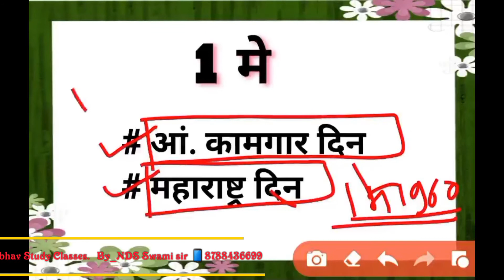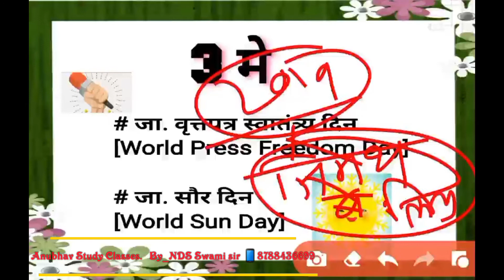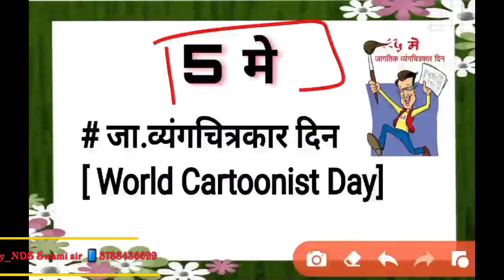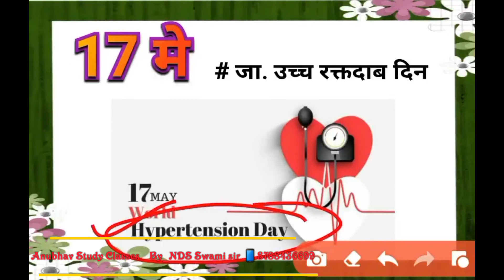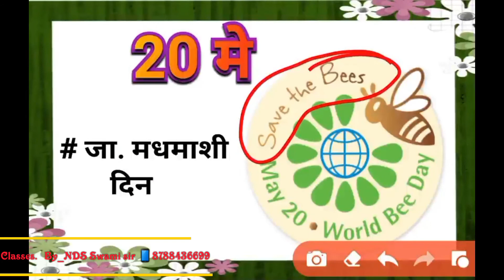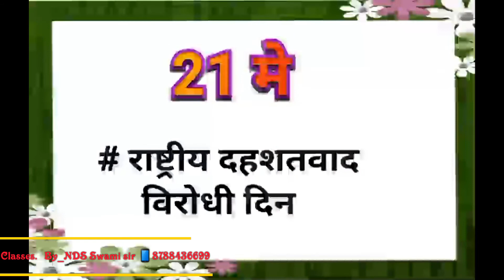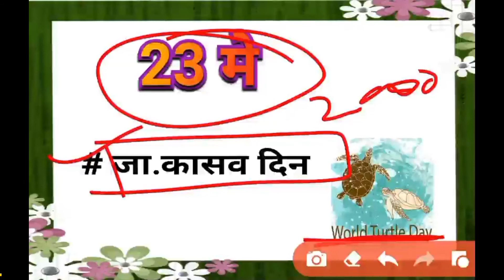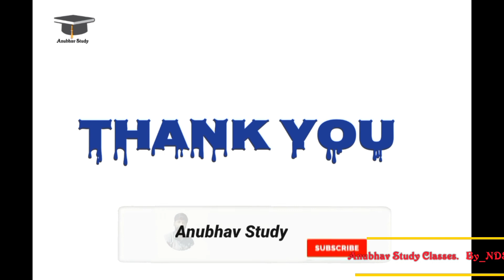मे महिन्यातील महत्त्वाचे दिनविशेष / May Month IMP Day/ by_NDS Swami Sir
# Anubhav Study
# NDS Swami Sir
# MPSC/PSI/STI/ASO/POLICE BHARATI/TALATHI & ALL COMPETITIVE EXAMS